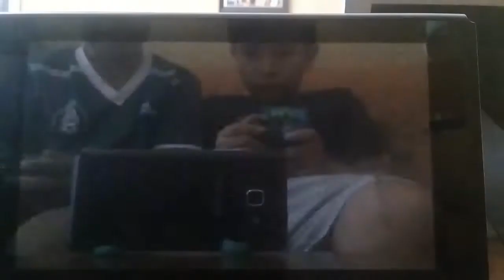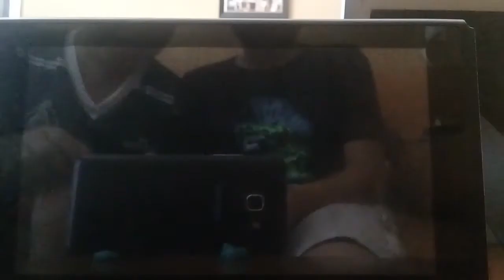1 de julio de 2019